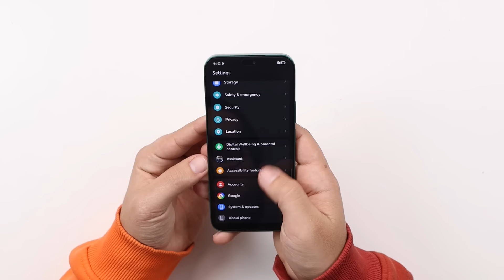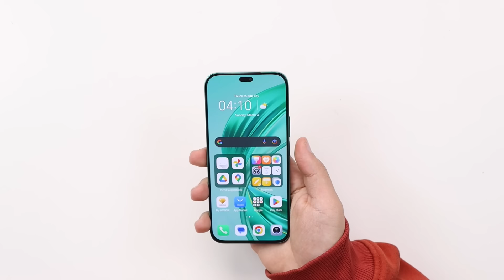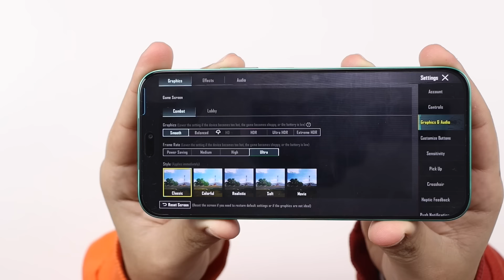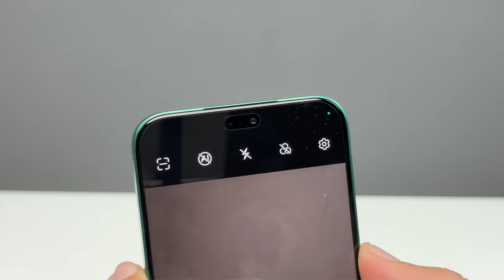Honor X8b + Giveaway - مراجعة هونر x8b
في هذا الفيديو غادي نعرفوا على الهاتف الجديد ديال شركة هونر، وغادي نتعرفوا على المميزات وحتى العيوب ديالو، وهل يستحق الشراء ولا لا ؟